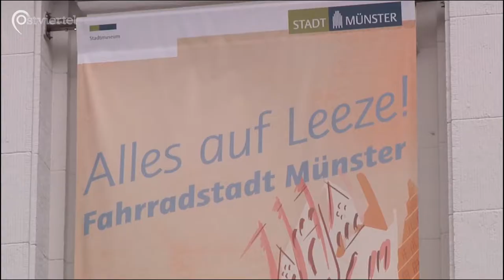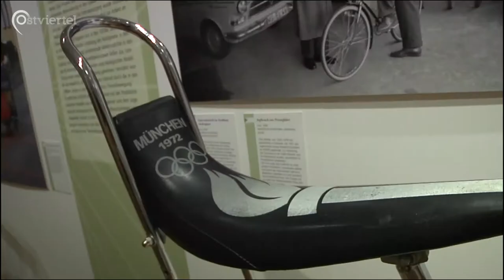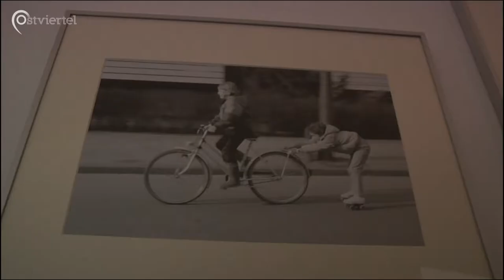Ausstellung "Alles auf Leeze" im Stadtmuseum | Ostviertel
Keine andere Stadt in Deutschland hat eine solch innige Verbindung zu ihren Fahrrädern wie Münster! An keinem passenderem Ort als im Stadtmuseum, das sich unweit Münsters größter „Fahrradautobahn“, der Promenade, befindet, könnte also eine Ausstellung über die Geschichte des Fahrrads und (wichtiger noch!) die Geschichte Münsters als Fahrradstadt stattfinden! Seit Februar dieses Jahres hat die Sonderausstellung „Alles auf Leeze! - Fahrradstadt Münster“, für die das Stadtmuseum viele Exponate vom Deutschen Fahrradmuseum und privaten Spender*innen leihen durfte, bereits zahlreiche Besucher*innen angezogen.

Ein Beitrag von Susanna Borchardt-Ott, Jakob von Winterfeld, Jana Witt, Linus Alsbach